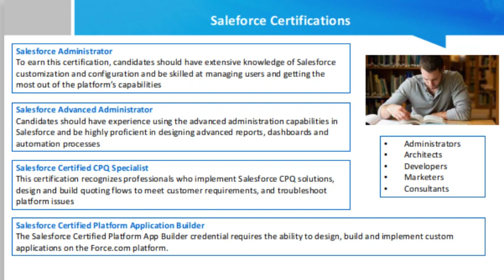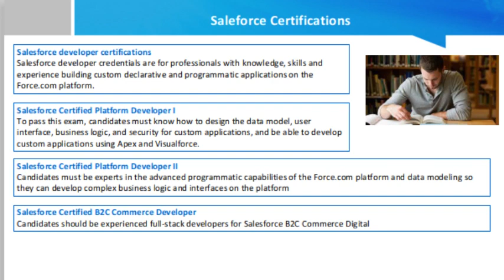Saleforce Certifications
Salesforce is one of the fastest-growing, most in-demand skillsets today. From software developers, to solutions architects, to project managers and marketing and sales professionals, Salesforce skills pay off for a variety of roles.